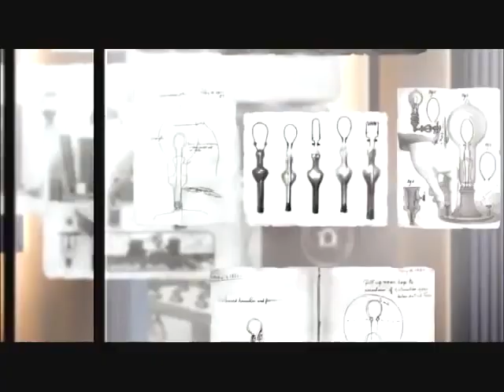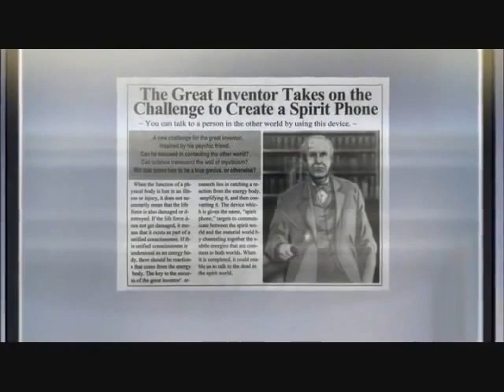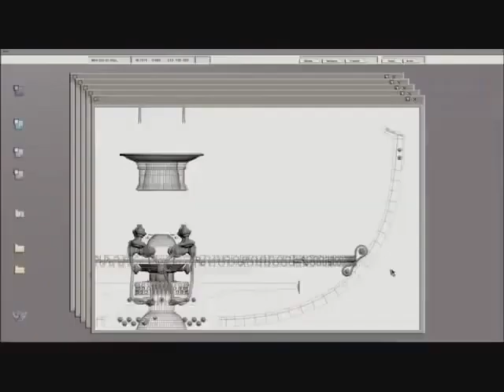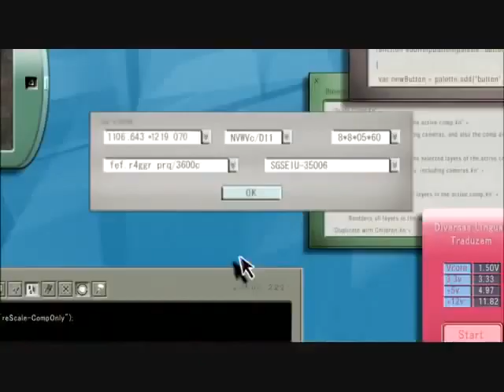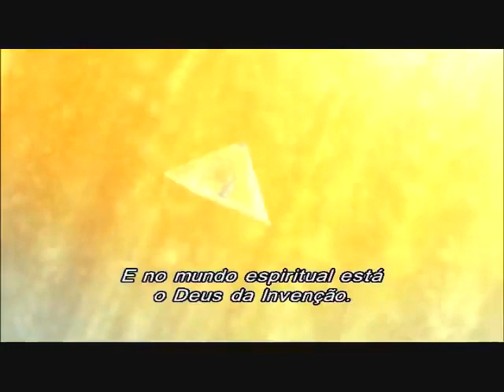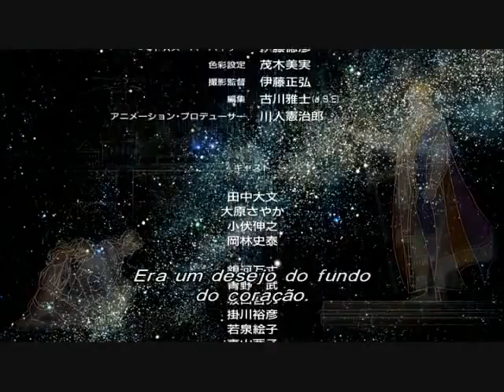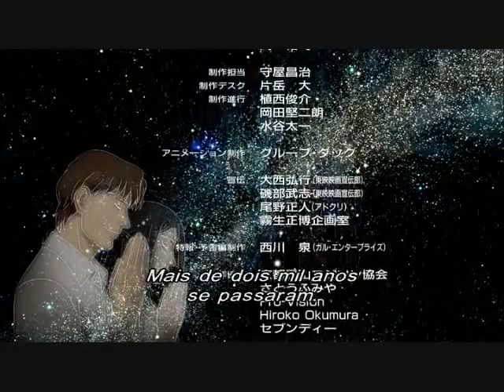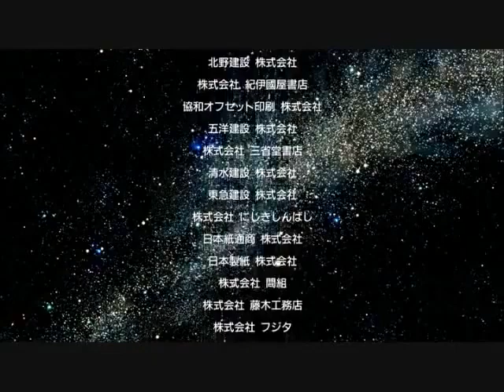FILME LANÇAMENTO 2020 DOIS IRMAOS: UMA AVENTURA FANTASTICA